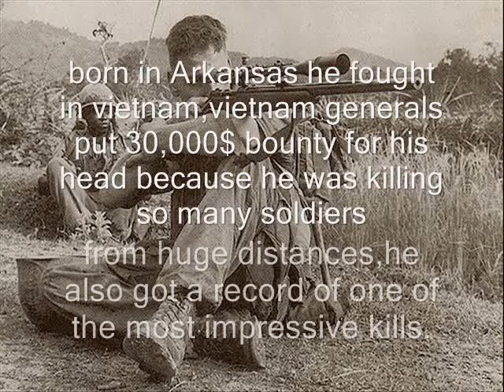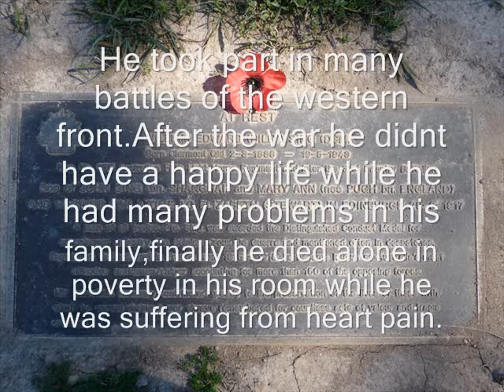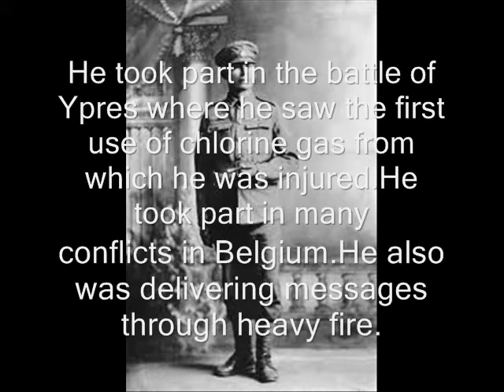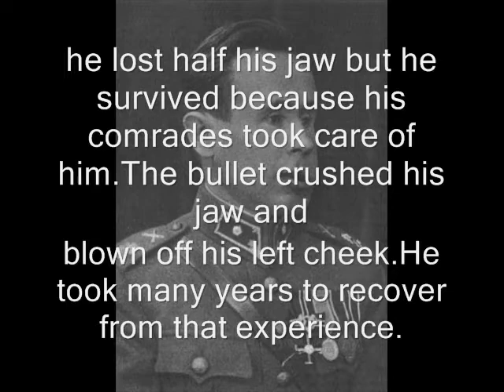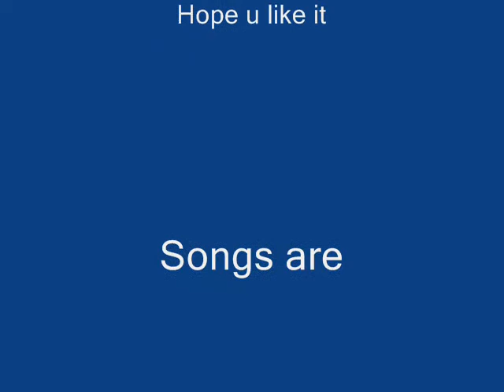Top sniper shooters in history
top sniper shooters ever appeared sharpshooters war ww2 best mosin nagant white death